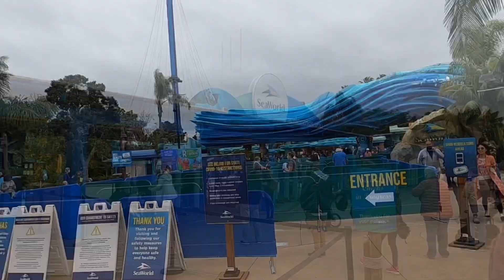Seaworld San Diego 2021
Hello, Seaworld! We meet again. It’s our second time here and it’s more fun because Duke is 3 yrs old now and he appreciates and enjoys the rides more now than the last time we were here.